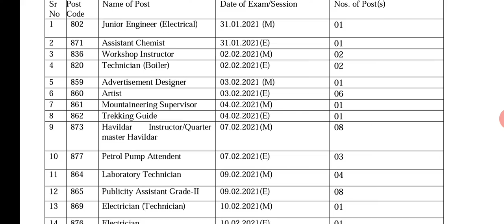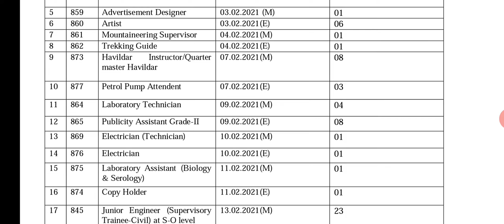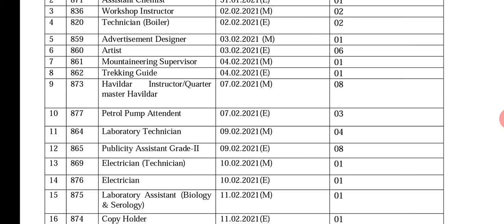HPSSC 2021 Exams Schedule (Jan - May) || JE , JOA , Draughtsman Etc